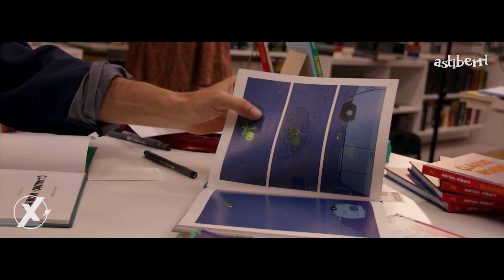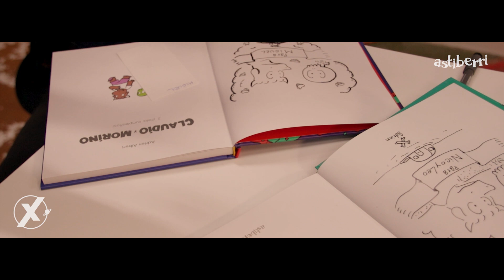CLAUDIO Y MORINO 2 | ENTREVISTA A ADRIEN ALBERT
Claudio y Morino 2 "¡Feliz cumpleaños!", es la nueva fábula de Adrien Albert. En el día de hoy, tenemos el placer de poder entrevistar a Adrien Albert.

En esta entrevista descubriremos el lado más profundo del autor y por supuesto la otra cara de la obra.

Un especial agradecimiento a la editorial Astiberri la cual ha hecho esto posible.

Si queréis encontrar estos u otros cómics podéis hacerlo en en nuestra tienda